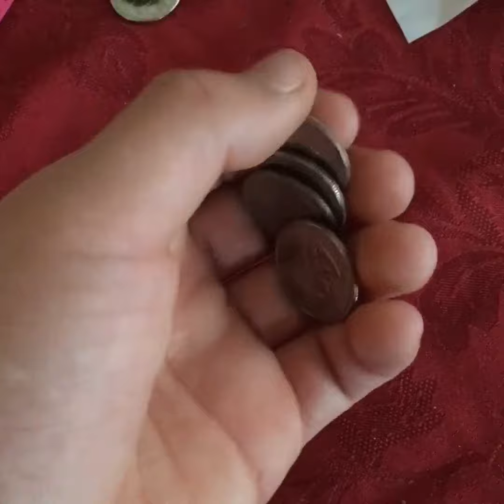Magic, amazing, u should watch:)